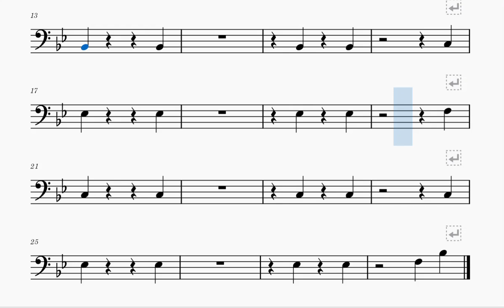Sunflower - Trombone & Eupho & Bass & Piano - Bassline